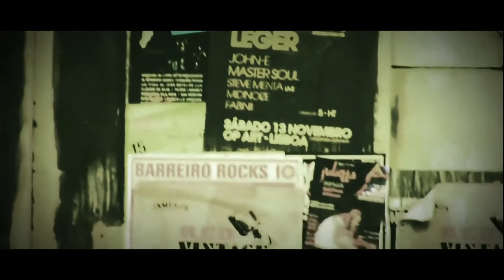Flac Bang @ Mediactico Teaser - 10'12'2011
Flac Bang em parceria com o mediACTico apresentam pela primeira vez :

Krazy (flacbang)
Deeplink(flacbang)

Dubstep, Drum'n'Bass, com todos os sub-géneros que lhes são inerentes!

A NIGHT WHERE BASS MATTERS!